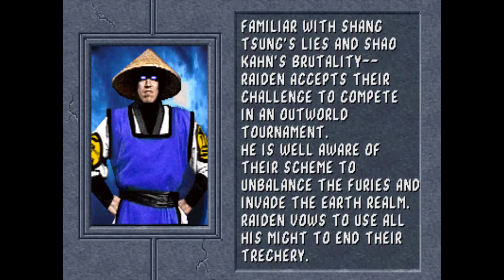Mortal Kombat 2 : Raiden Playthrough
Well, another MK game done, the next game I will be playing is MK Trilogy since it's basically the definitive version of MK3.